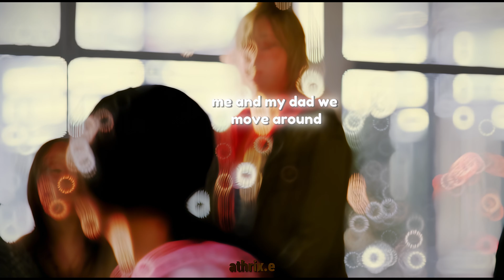Heather Mason Turns Down The Whole Classroom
Film - Silent Hill: Revelation
Song Used - Polozhenie (Zedline)